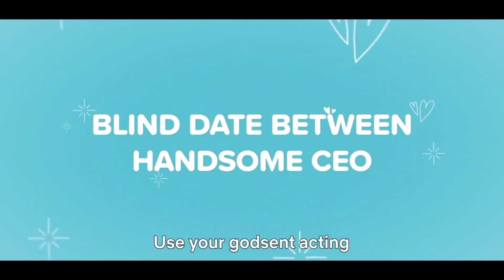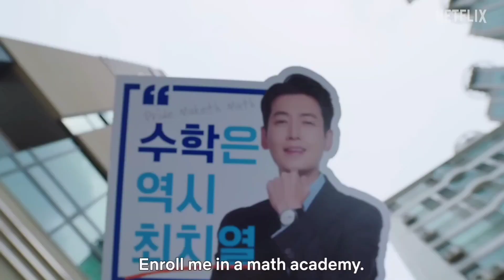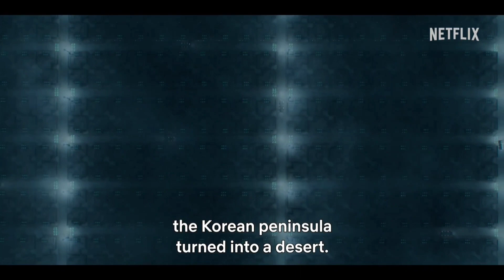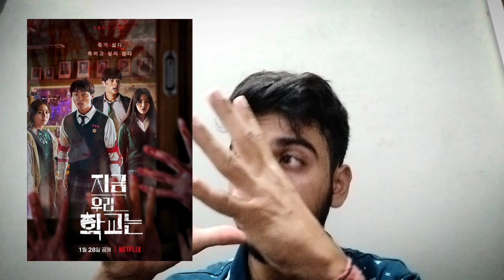Best K-Drama To Watch in Hindi || Netflix Best Shows To Complete In A Day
Best K-Drama On Netflix In Hindi || Top 10 Korean Drama On Netflix To Complete In a Day.

In this video I tell you about the best k-drama to watch in hindi in Netflix.

FOR MORE MOVIE REVIEWS, NEWS AND TOP 10 MOVIES

Some Best Shorts